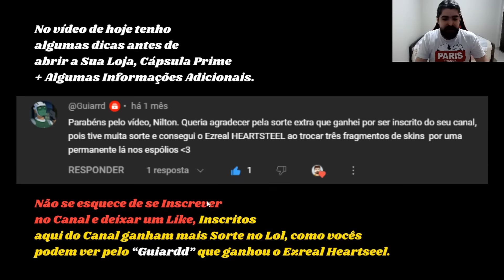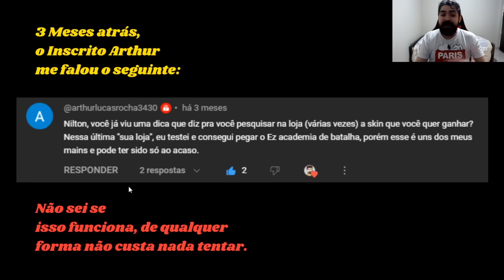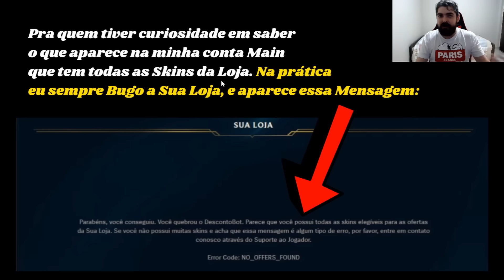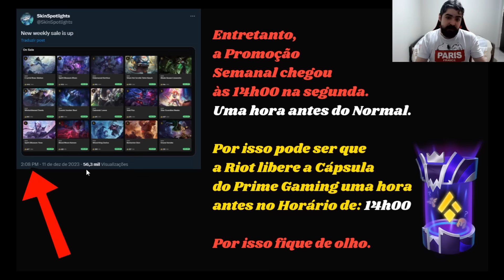Veja antes de abrir a Sua Loja e a Nova Cápsula Prime Gaming no League of Legends!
Confira essas Dicas antes de pegar o RP Grátis, e ganhar na Sua Loja a Promoção de Descontos em Skins do Lol + Nova Cápsula do Prime Gaming!